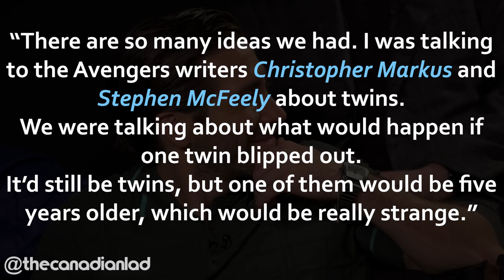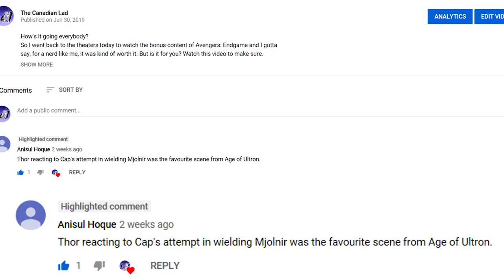Spider-Man: Far From Home DELETED SCENE Revealed | The BLIP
So what do you guys think?
Would you have liked it had they shown a scene of that kind?
Or whatever we have seen already was enough for us to understand everything?

If you're still interested on entering the giveaway, I am still doing the giveaway of IMAX tickets to Spider-Man: Far From Home
and comment your most favorite Far From Home moment.